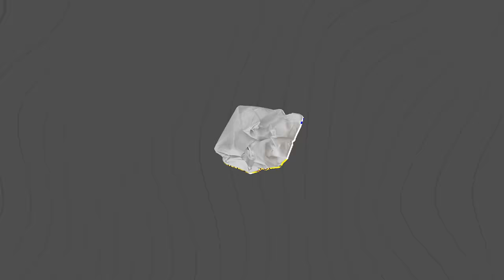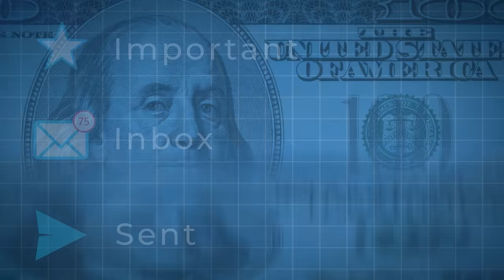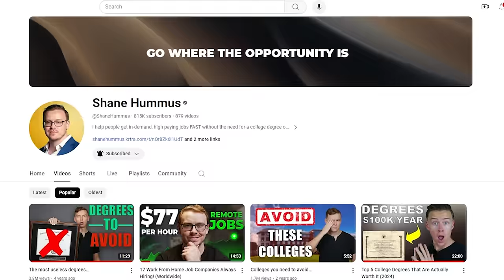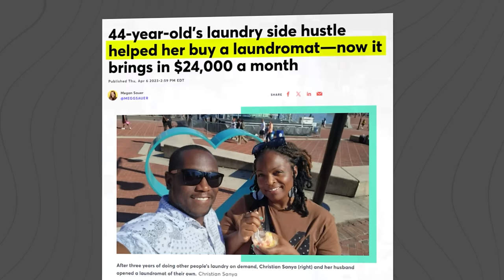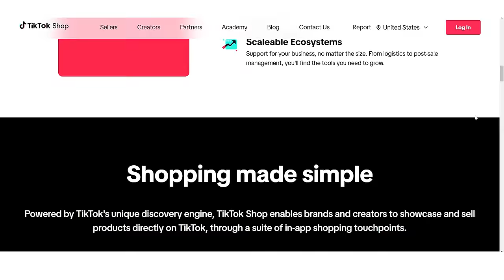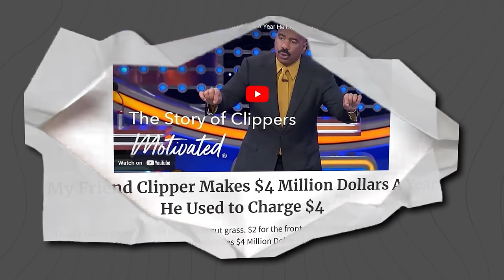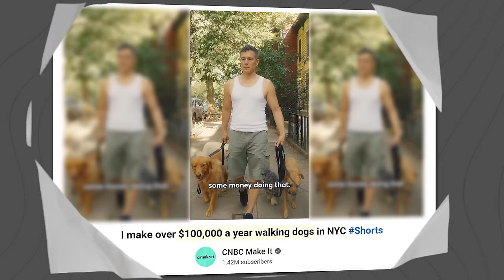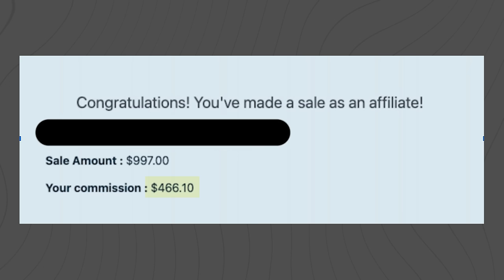23 Best Business Ideas You Can Start With Less Than $500 (Easy Business Opportunities)